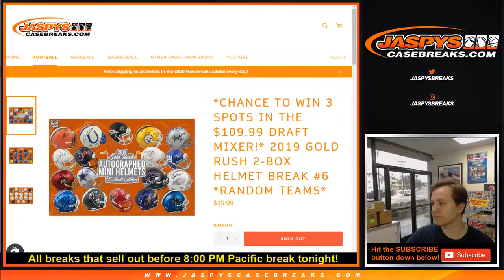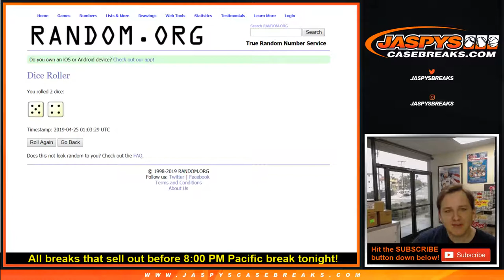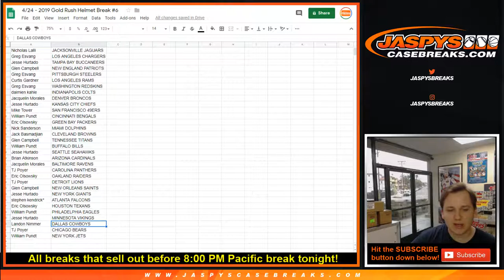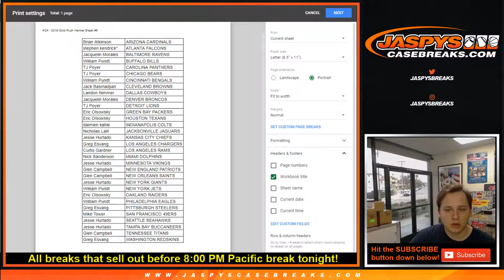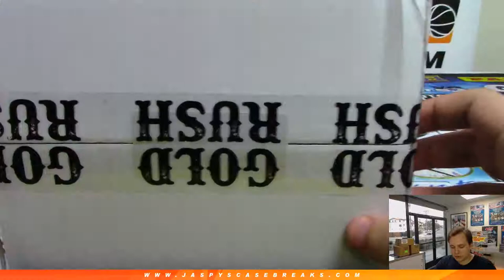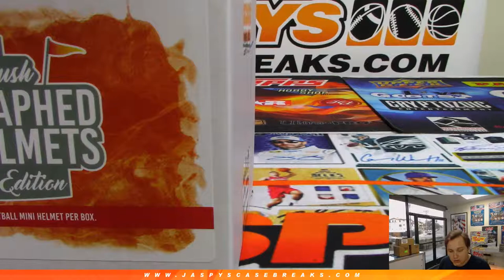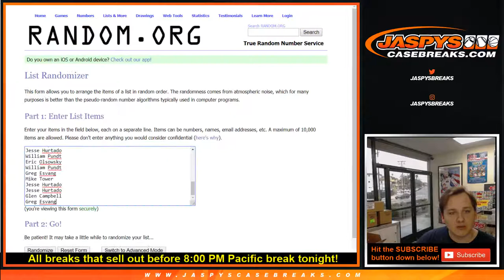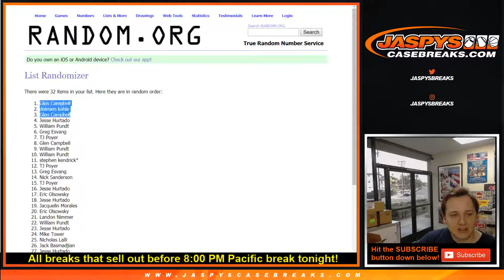4/24 - 2019 Gold Rush Autographed Football Mini Helmet Break #6